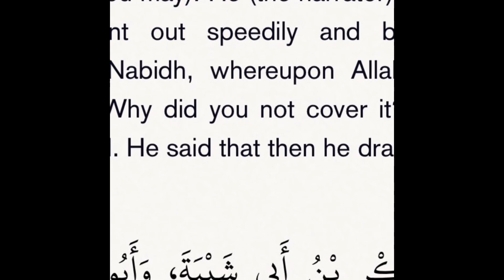মাল খাও ! আজকের হাদিস ! সুবাহানাল্লাহ !!Bangla